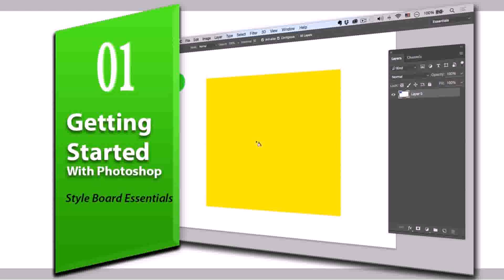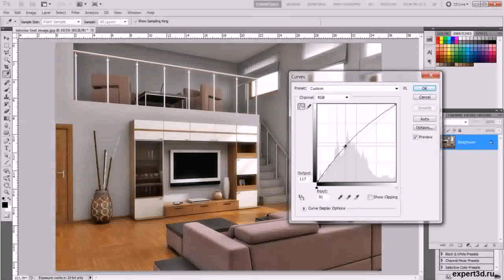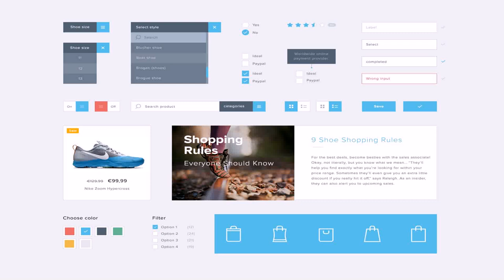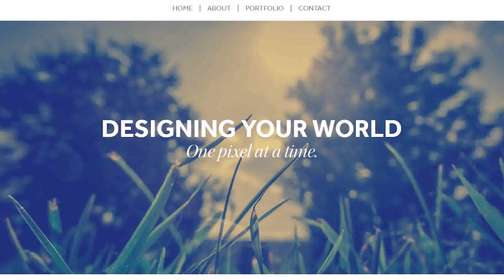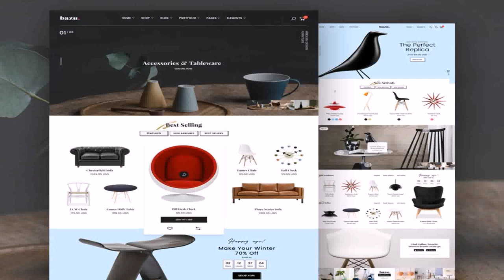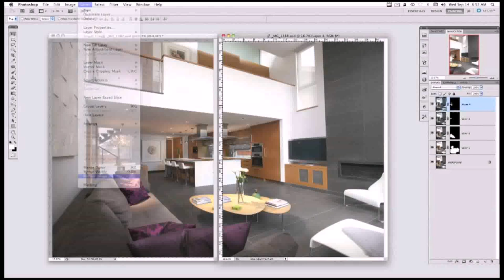Interior Design Kit Photoshop